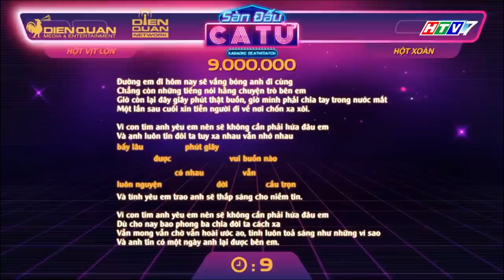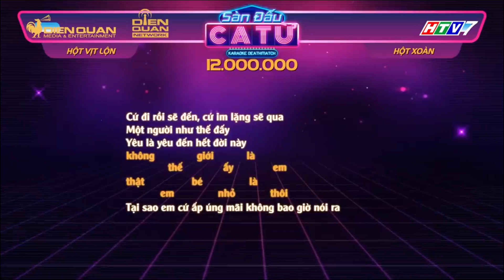Trịnh Thăng Bình, Liz Kim Cương "tình cũ không rũ cũng gặp" song ca cực tình tứ | Sàn đấu ca từ